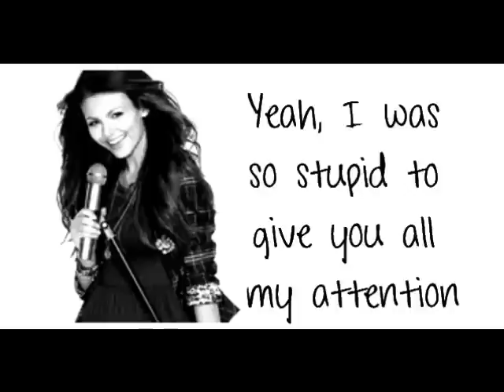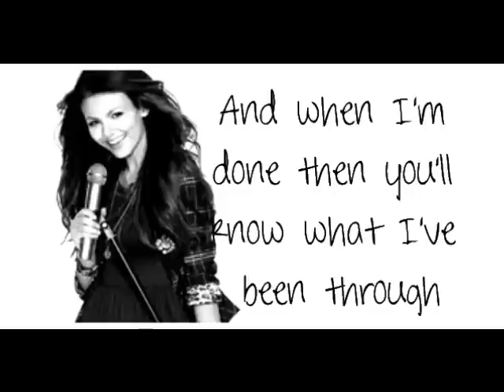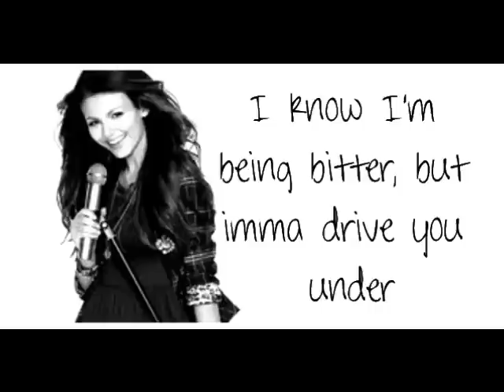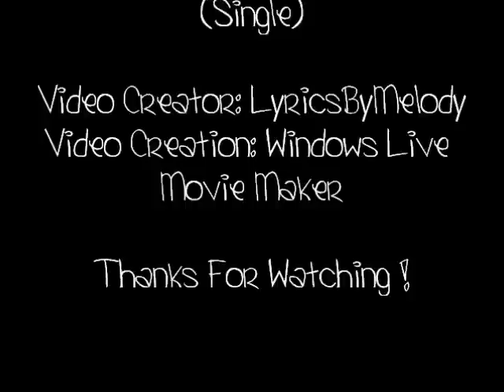Beggin' On Your Knees - Victoria Justice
Beggin' On Your Knees , an amazing girl song (;